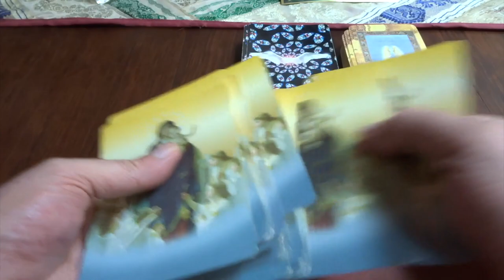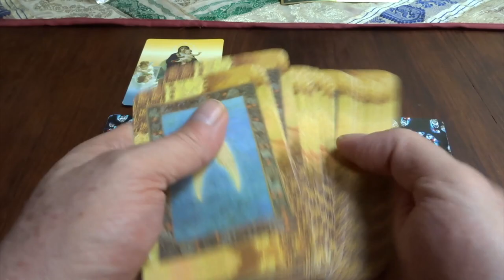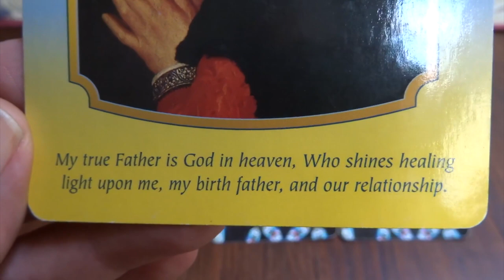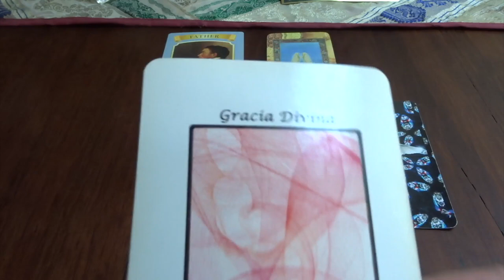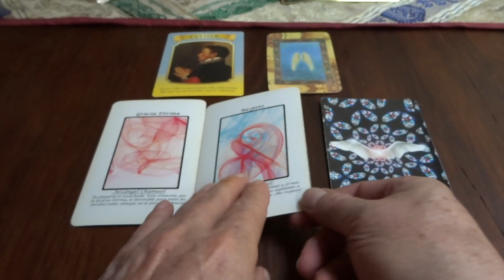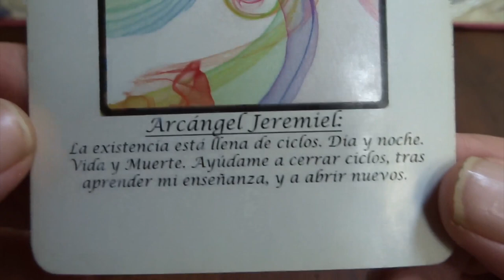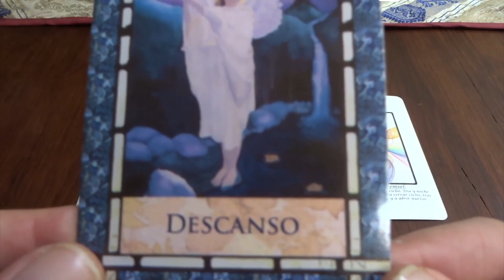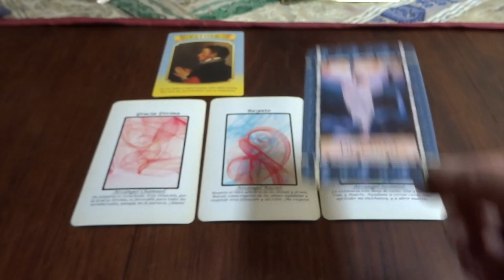Oráculo de ángeles del 1ero al 7 de mayo del 2023. / Adamas - BienEstar Holístico canal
Por favor comparte los mensajes de los ángeles de la semana del 1ero de mayo al 7 de mayo del 2023

ORÁCULO O LECTURA:

Mensaje general de la Virgen María: Padre Celestial (energía masculina).
Lunes y martes: arcángel Chamuel: Gracias Divina.
Miércoles y Jueves: arcángel Raziel: respeto.
Viernes, sábado y domingo: arcángel Jeremiel: ciclos.
Carta adicional para todos nosotros, en especial, para los que cumplen años o celebran algo: descanso.

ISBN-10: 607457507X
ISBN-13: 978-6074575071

¡ Infinitas GRACIAs !